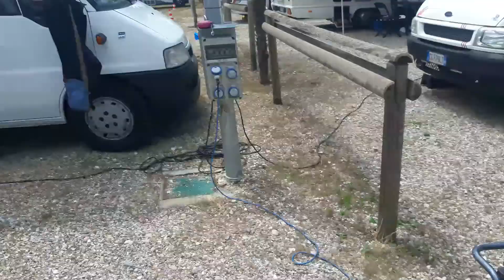Ale gesuele grigliata a Peschiera del Garda